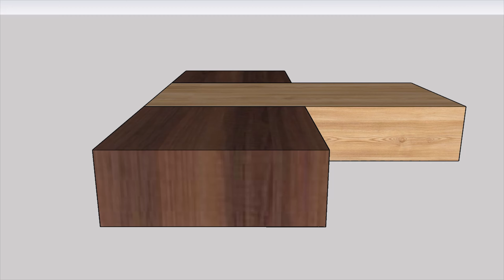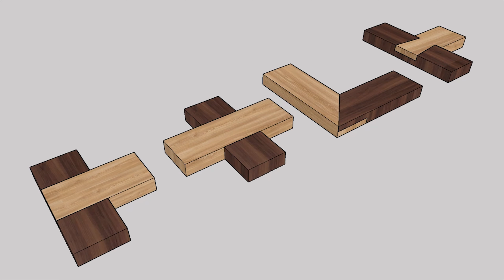What is a Lap joint? Halved joint? Joinery 3D 목공 반턱맞춤 스케치업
A lap joint or halved joint is a joint in which the members overlap.
With respect to wood joinery, this joint, where two long-grain wood faces are joined with glue, is among the strongest in ability to resist shear forces, exceeding even mortise and tenon and other commonly-known "strong" joints.

(Summary)
1. Cross lap or T halved joint (00:02)

2. Cross lap joint or Cross halved joint (00:32)

3. Mitered half lap joint (00:39)

4. Dovetail crossed lap joint or Dovetail halved joint (00:50)

반턱맞춤이란?
반턱맞춤은 2개의 부재를 겹치는 맞춤 결합방식입니다.
일반적으로 T자형태로 결합시키는 방식입니다
두 개의 목재면이 접착제로 결합 된 접합부는 장붓 구멍과 장부 및 기타 일반적인 결합 방식보다 튼튼하게 고정 가능합니다

(요약)
1. T자 반턱 맞춤 (00:02)

2. 교차 반턱 맞춤 (00:32)

3. 코너 연귀 반턱 맞춤 (00:39)

4. 주먹장 반턱 맞춤 (00:50)